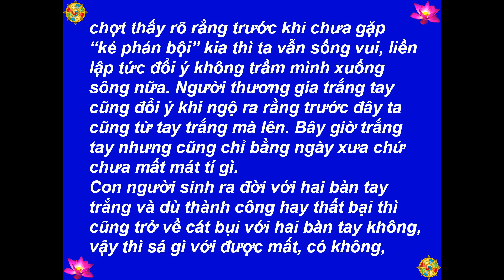Một Câu Chuyện Về Quán "Không" -[HD-720P]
Best View-Hình Rõ Đẹp: [HD-720P] - Một Câu Chuyện Về Quán "Không" - Kể Chuyện: Trúc Nguyên - Source-Nguồn: lieuquanhue.vn - Picture-Hình: buddhanet.net, - Music-Nhạc: Santa Lucia - Teodoro Cottrau - 1849 - Made by-Thực Hiện: Nguyễn Văn Tiến - tienvnguyen.net - Oct/15/2013